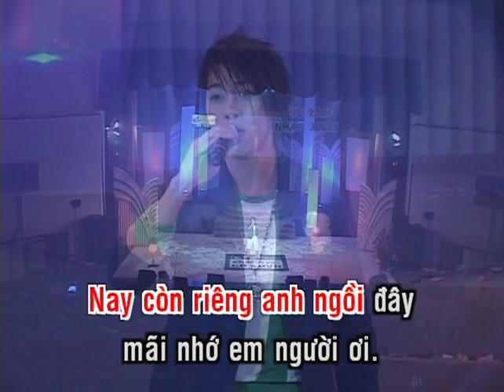Em Là Vì Sao Trong Mắt Anh - Nhật Thăng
Ghi hình trong Chương Trình “VŨ KHÚC NHẠC XANH” tổ chức tại Nhà hát Bến Thành, ngày 19/10/2005. Sáng tác & Biểu diễn: Nhật Thăng.